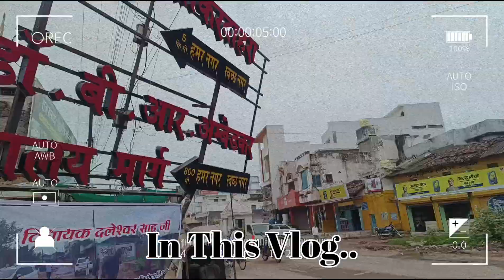कॉलेज रोड ख़राब होने से स्कूटी पंचर और ख़राब 😒😱 || Dongargaon